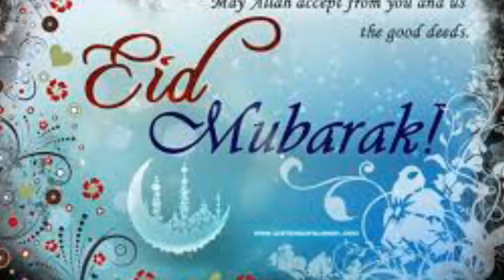Eid Mubarak Status🌛 | Eid mubarak ho | Happy Eid Status | Eid Status 2022 🌛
Eid Mubarak naat status // Eid Mubarak Status 2022 // Eid Mubarak WhatsApp Status // Eid Mubarak